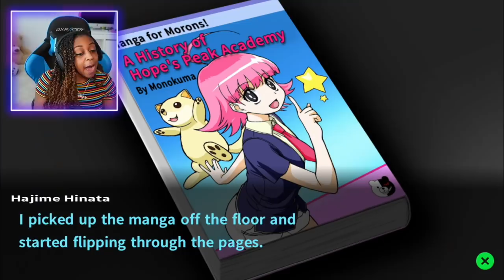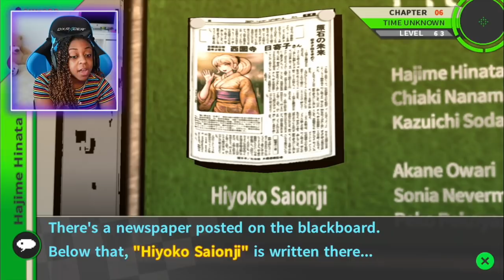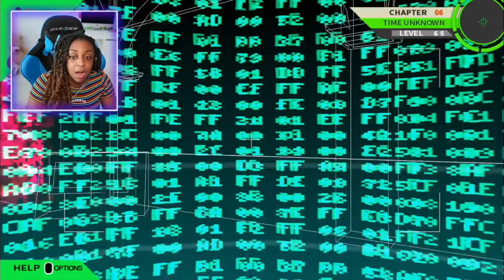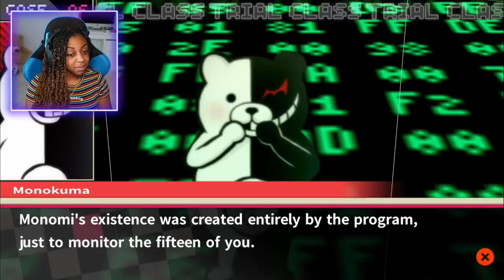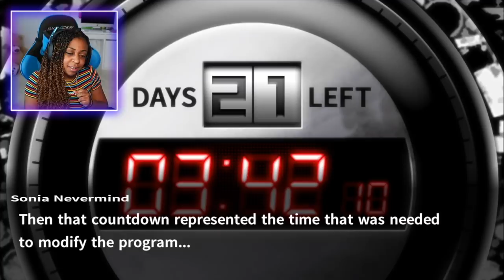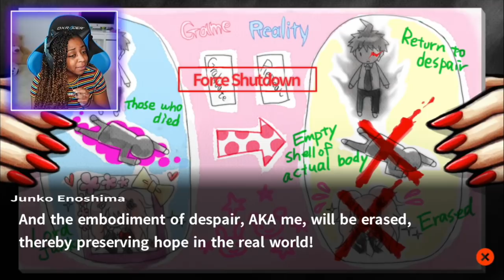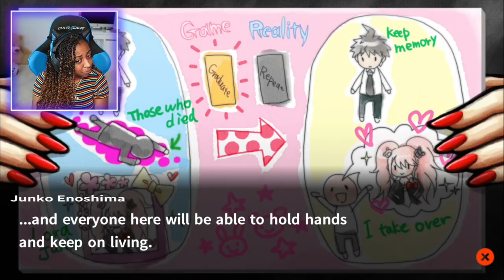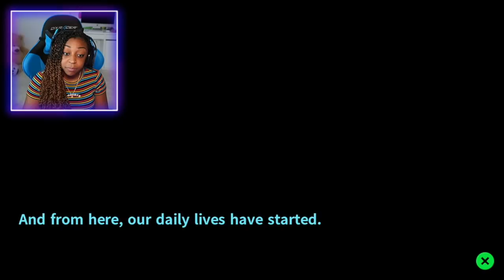GOODBYE DESPAIR ACADEMY!! | Danganronpa 2: Goodbye Despair Gameplay!!! | ENDING!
In today's gameplay of Danganronpa 2: Goodbye Despair, we try to unravel the real truth behind this messed up world, who is actually controlling Monokuma, and many familiar faces come back to us and I don't know what's real anymore!!!

PLUS I want to say thank yall so much for helping me reach 300k subs on my channel!!! I love yall like family!!! :)